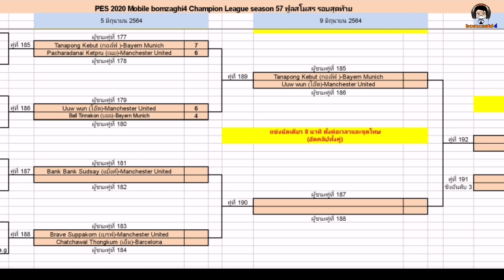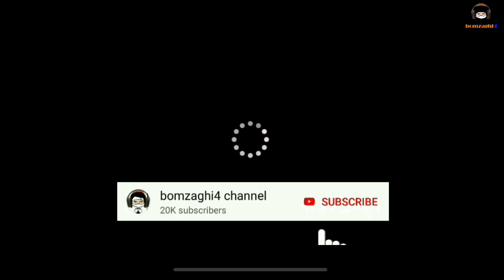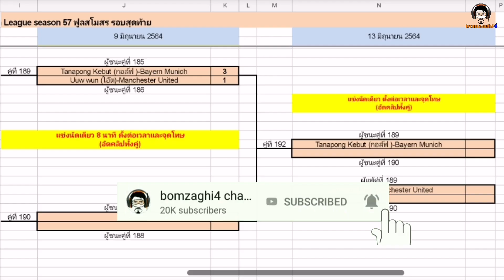ฟรีคิกเสี่ยงทาย!ชนะเข้าชิง Manchester United (โอ๊ต) vs. Bayern Munich (กอล์ฟ) BCLSeason57 [PES 2021]